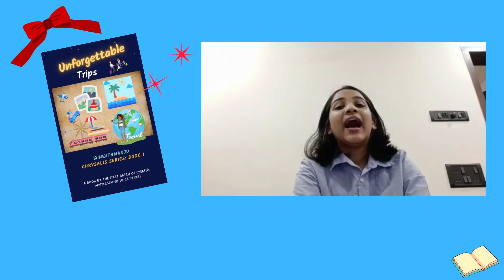Book launch of "Unforgettable Trips": Author Sonica Ganguly.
This book is from the series "WinWithManju Chrysalis: Young Writers".
These writers(aged 10-16) were trained by International Coach and Amazon best selling author, Multi-award winning trainer/author  Manju K Manohar